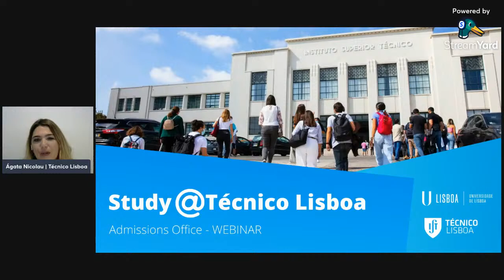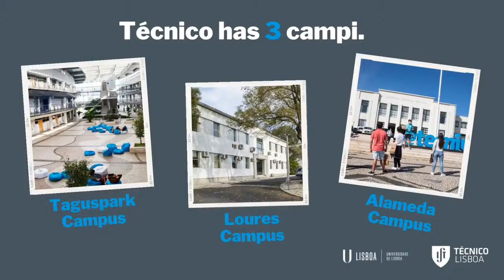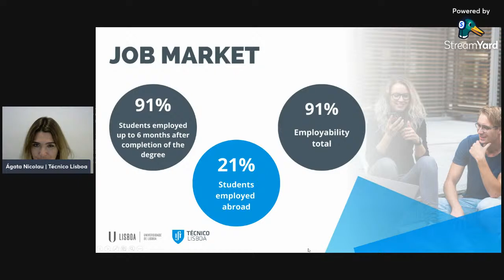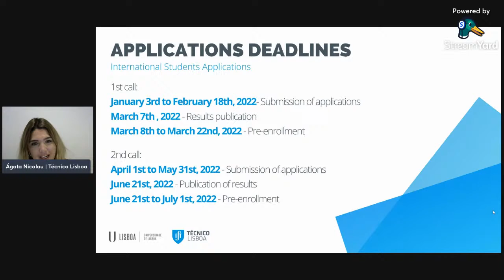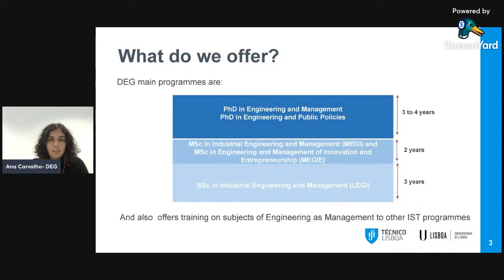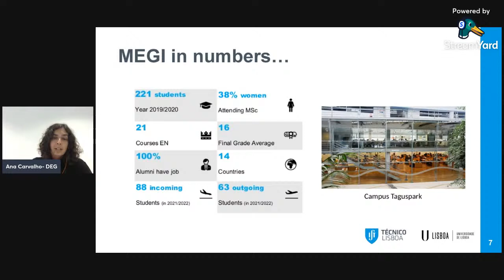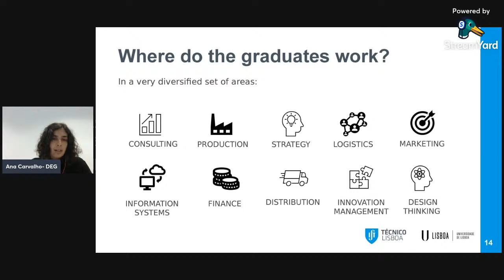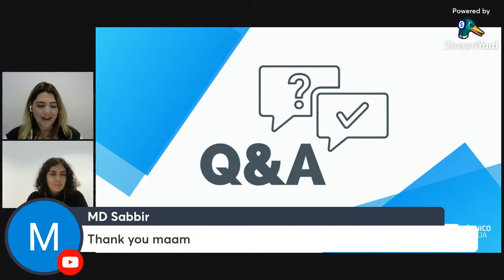"Study @ Técnico Lisboa" ft. Department of Engineering and Management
Start planning your future @ Técnico Lisboa!

Special participation of the Department of Engineering and Management